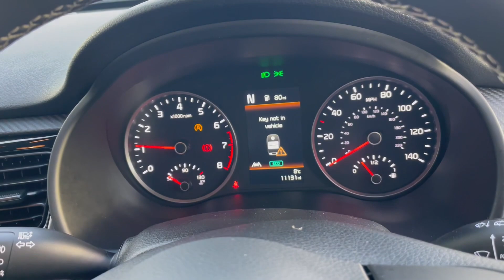KIA RIO 1.0 GT-LINE S MHEV 5DR (2021) - MA21 UPC